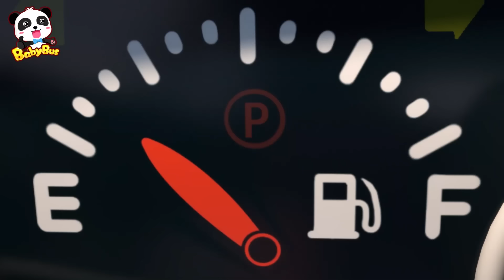Police Car Vs Construction Truck | Who’s the Best Monster Car? | Kids Songs | BabyBus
When we work together, we can be the best monster cars!

Lyrics：
Hoo Pa Hoo
Hoo Pa Hoo
Let’s see, who’s the best car?
Who’s the best monster car? Yo!
GO! GO! GO!
Ready, go!

Hoo Pa Hoo
Hoo Pa Hoo
GO! GO! GO!
Ready, go!

1、Nursery Rhymes & Kids Cartoon (All!!) | Kiki and Miumiu | Baby Shark | Fire Truck | Top Playlist - Nursery Rhymes & Kids Songs by BabyBus：